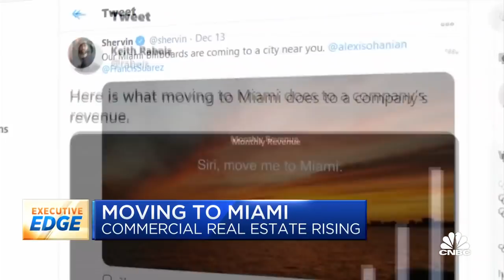Why investor and tech executives are heading to Miami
Big investors are moving to Miami. Remote work amid the pandemic means that they don't need to be on Wall Street or in Silicon Valley to do their jobs, so they're heading south, not only for tax purposes, but for a change in culture. CNBC's Jane Wells reports.